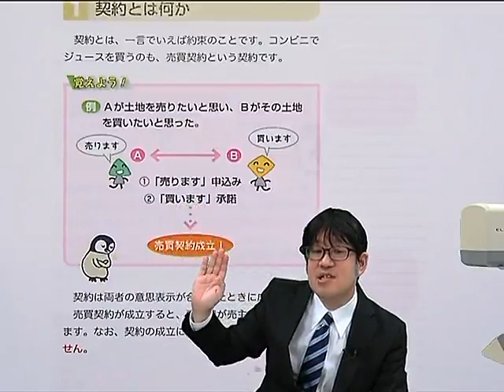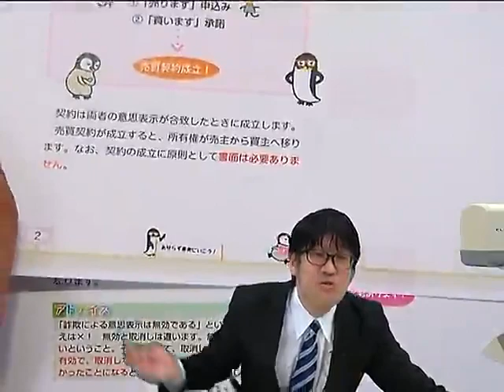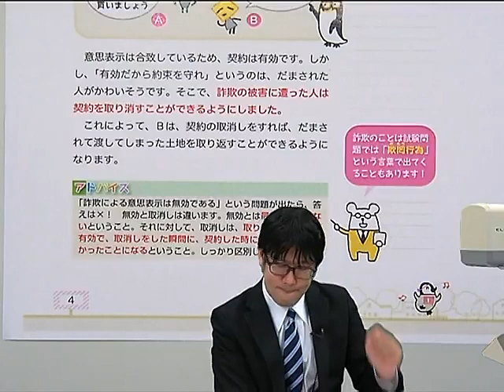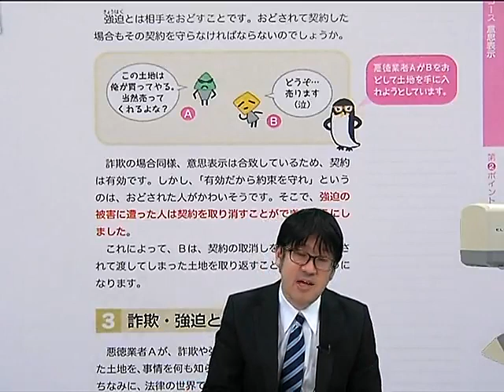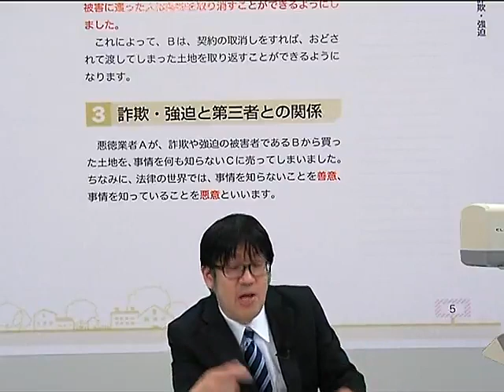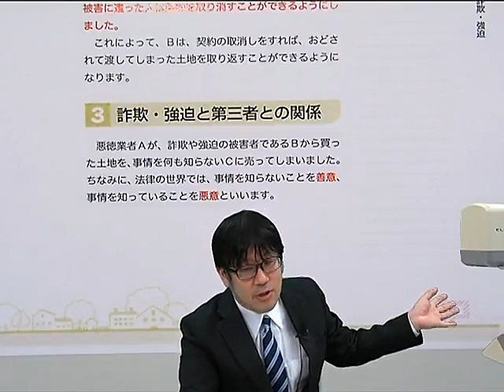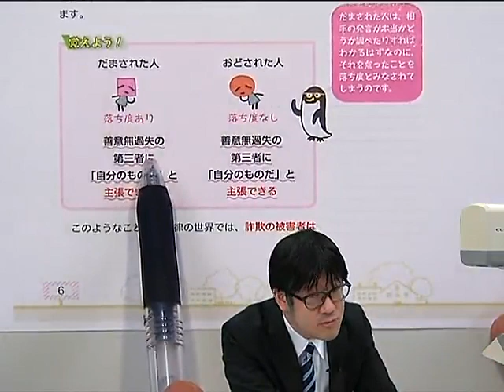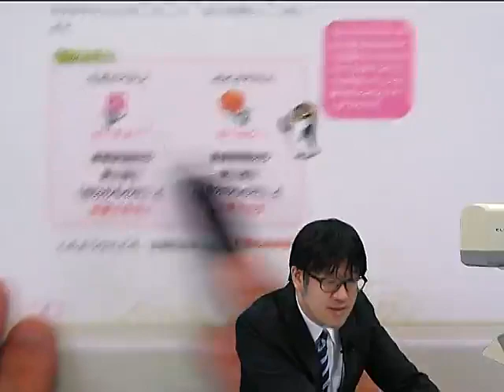【LEC】2022宅建士 合格のトリセツ 無料講義動画 意思表示の詐欺・強迫